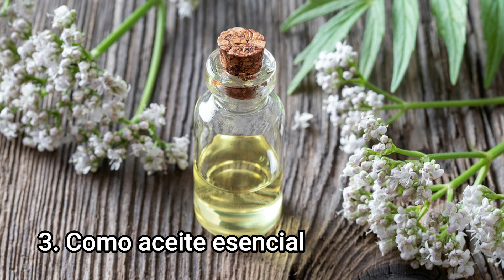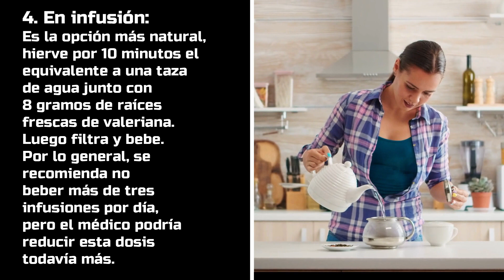🌼 Valeriana, Qué es, Para qué sirve y Contraindicaciones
Hoy toca hablar de la planta medicinal llamada VALERIANA, te contaremos para qué sirve, sus beneficios, su historia, características, remedios y contraindicaciones para la salud.  ↓↓↓ Más Información Aquí ↓↓↓

🍏 TIENDA ONLINE de PRODUCTOS NATURALES aquí: 🍏

00:00​ Introducción
01:06​ Nombre científico
01:09​ Parte útil
01:17​ Composición química
01:30 Historia
02:04​ Características
02:47​ Beneficios de la Valeriana
03:13​ Cómo debemos tomarla
04:28​ Advertencias
05:05​ ¿Sabías qué?
05:39​ Comparte

Este canal contiene documentales educativos en español, útiles para la formación y conocimiento. Los consejos de MÁS+ PLANTAS MEDICINALES©️  sobre remedios y uso de plantas medicinales son sólo para fines informativos y educativos. MÁS+ PLANTAS MEDICINALES®️ no sustituye los consejos médicos del experto. Siempre consulta a tu médico ante cualquier duda que puedas tener sobre una condición médica.